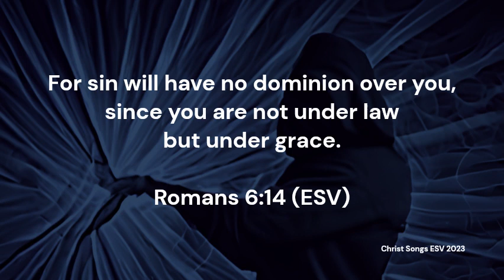Romans 6:14 ESV Memory Verse Song